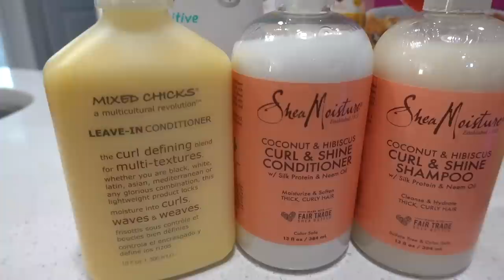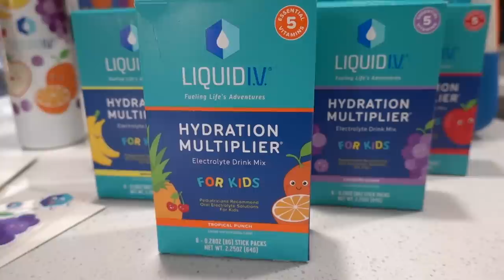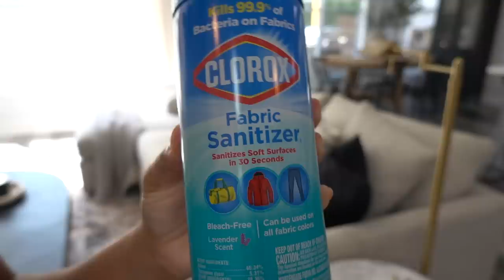*NEW* SUNDAY RESET ROUTINE || CLEANING MOTIVATION || CLEANING, CROCK POT RECIPE, LAUNDRY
Happy Sunday! Today I'm prepping for the week ahead by getting laundry done, grocery shopping, cleaning, and as always, I have a delicious dinner idea! Enjoy! XOXO